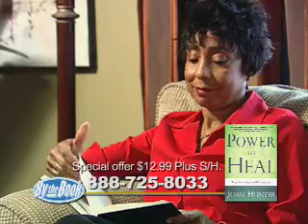By The Book - Joan Hunter part B